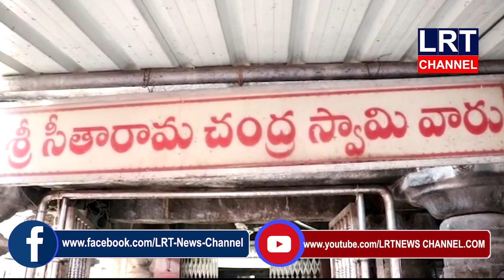27.03.2020 BULLETIN LRT NEWS VEMULAWADA